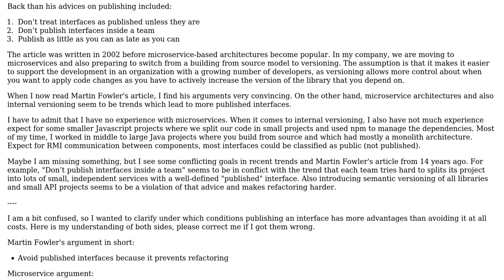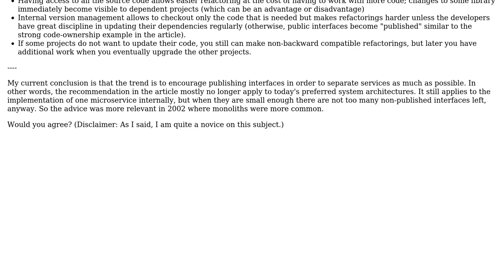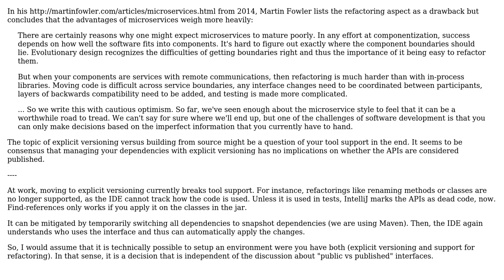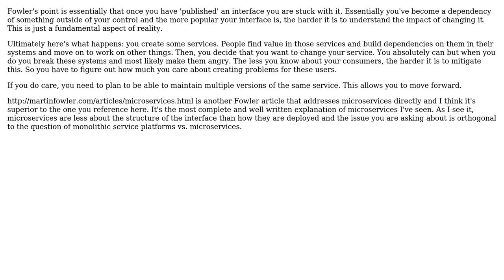Revisiting Fowler's "Public versus Published Interfaces" article with regard to versioning and...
Software Engineering: Revisiting Fowler's "Public versus Published Interfaces" article with regard to versioning and microservices

With thanks & praise to God, and with thanks to the many people who have made this project possible! | Content (except music & images) licensed under CC BY-SA | Music | Images & others | With thanks to user Philipp Classen user JimmyJames and the Stack Exchange Network Trademarks are property of their respective owners. You are responsible for your own actions.